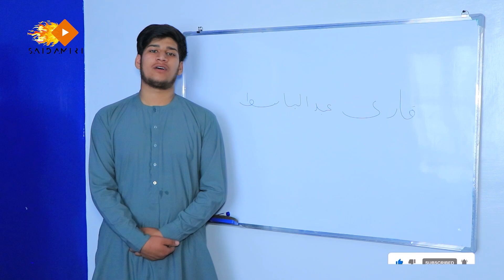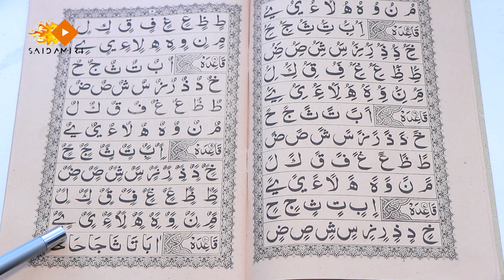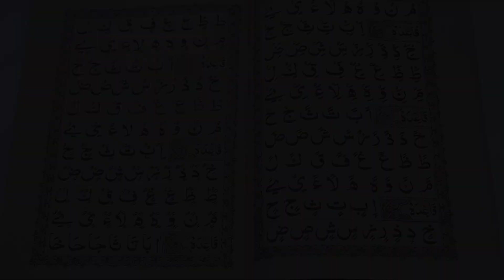Teaching the holy Quran Lessson 9تدریس قران کریم درس نهم#viralvideo